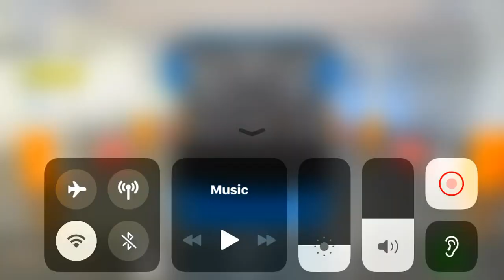Mountain bus Simulator | Drive bus in hilly area | Gameplay | Android | iOS